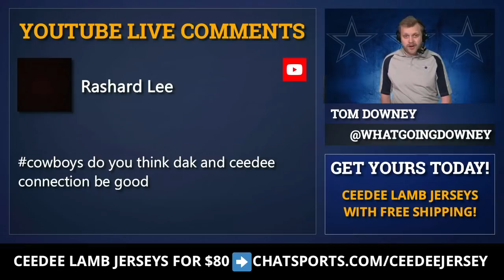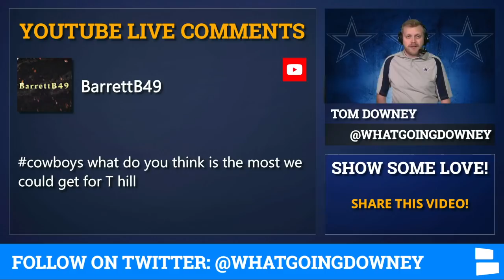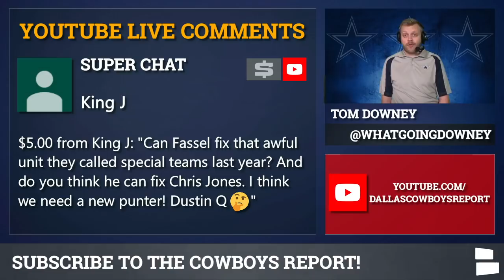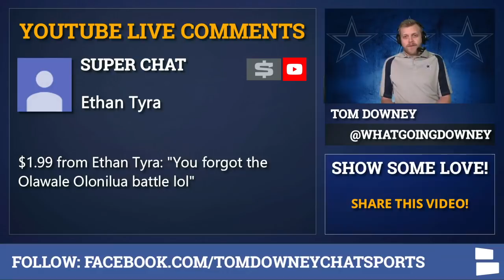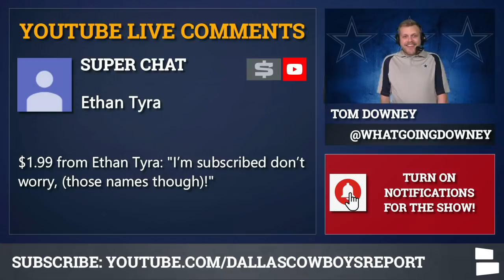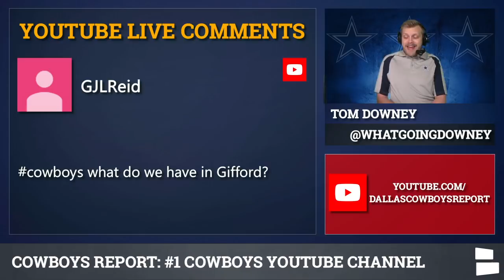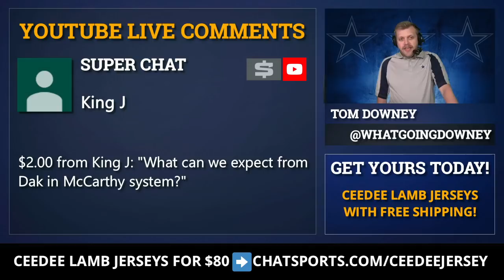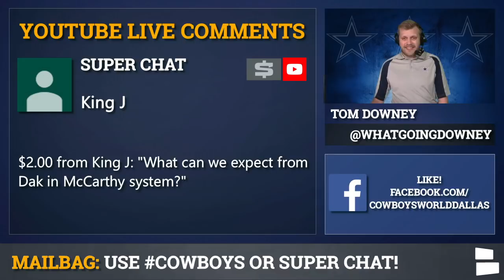Cowboys Mailbag: Jourdan Lewis Trade? Trysten Hill Value? Michael Gallup Extension? Dak & CeeDee?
Dallas Cowboys mailbag is back with Cowboys trade rumors questions. Of course one is on Jamal Adams, but it’s not the only one. There are also trade ideas on moving Jourdan Lewis and or Trysten Hill. And what does the future look like for Dak Prescott, CeeDee Lamb and Michael Gallup.

Will the Dak Prescott and CeeDee Lamb connection work in 2020? How will the trio of Lamb, Gallup and Amari Cooper work? By the way, CeeDee Lamb Jerseys can be found for $80

Cowboys trade rumors aren’t just on Jamal Adams. They also include trading away some Cowboys players. Could the Cowboys deal Jourdan Lewis? How much value does Trysten Hill have? Does Jourdan Lewis or Chidobe Awuzie have a future in Dallas beyond this coming season?

The full list of Cowboys rumors questions:
- Biggest challenge on the Cowboys’ 2020 schedule?
- Will Dak to Ceedee be a good connection?
- What are the reinstatement conditions for Aldon Smith?
- Will both LVE and Michael Gallup be re-signed?
- What is Trysten Hill’s trade value?
- Will the Cowboys’ special teams improve?
- Jourdan Lewis trade?
- Fullback roster battle?
- Amari Cooper as the slot receiver?
- Confidence in the Cowboys defense?
- Will Luke Gifford make the team in 2020?
- Will the Cowboys re-sign Chidobe Awuzie or Jourdan Lewis
- Would Jamal Adams make the Cowboys the top NFC team?
- How will Dak Prescott do in the Mike McCarthy system?